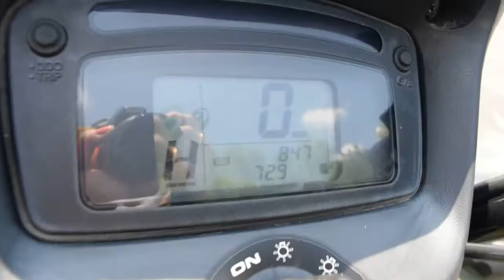2006 Suzuki Kingquad LTA 700 for sale at Monster Powersports